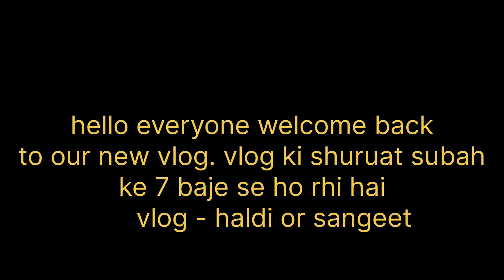हम लोग गए बुआ के देवर की हल्दी और संगीत में है